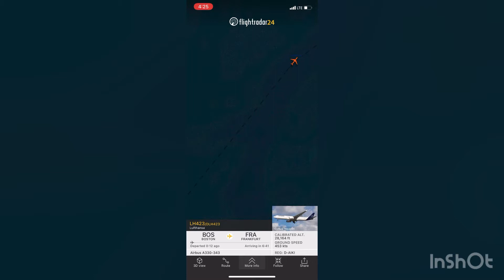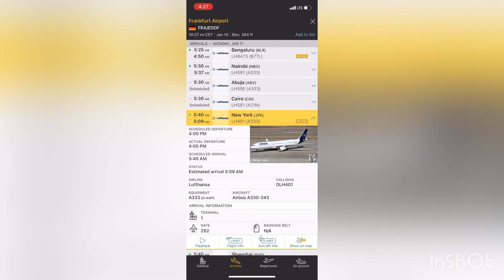Airbus A-330-300 de Lufthansa Volando de Boston a Frankfurt